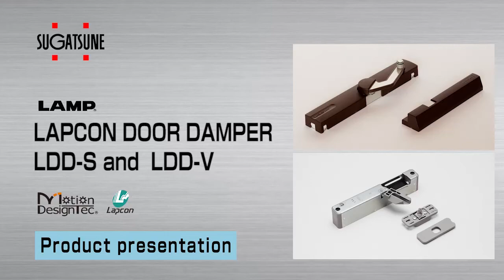Sugatsune LDD S / LDD V Lapcon door damper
Stop the slamming. These two door damper solutions provide a reliable solution to help keep things quiet around the house or office.
LDD V model is the preferred concealed solution for heavier doors can be purchased through Better Building Hardware :